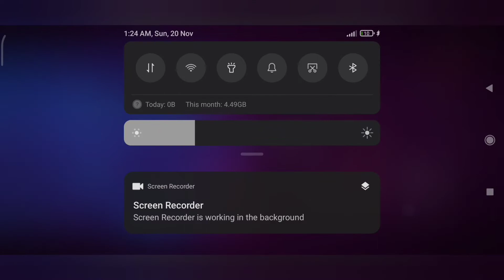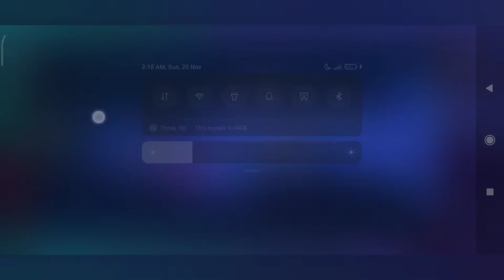Dead cells mobile | broad sword build 5BC run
0:00 intro
0:10 ancient sewer
9:31 conjunctivitis
12:38 graveyard
22:26 cavern
36:48 giant
37:33 hand of the king
38:24 astrolab
51:08 collector